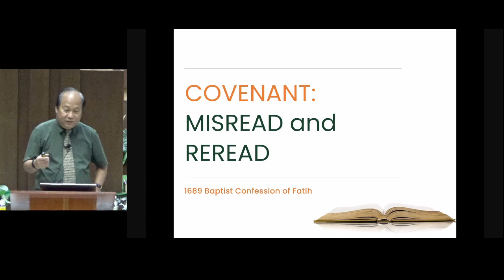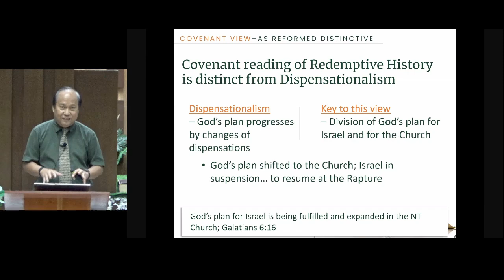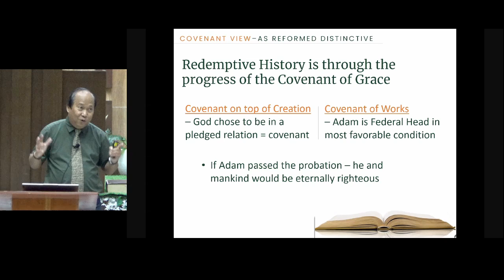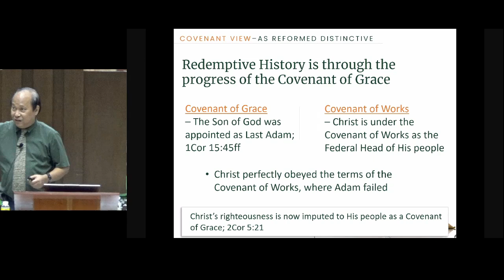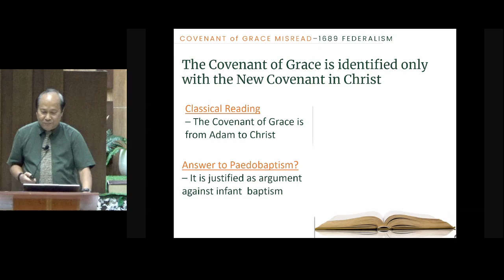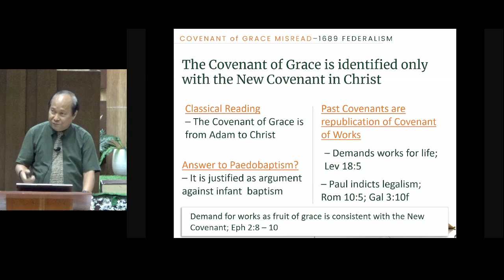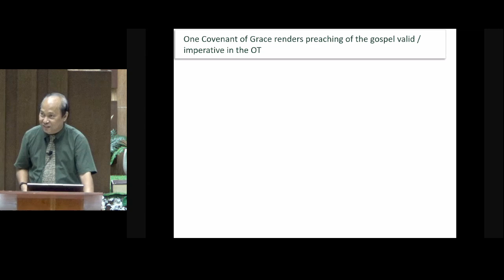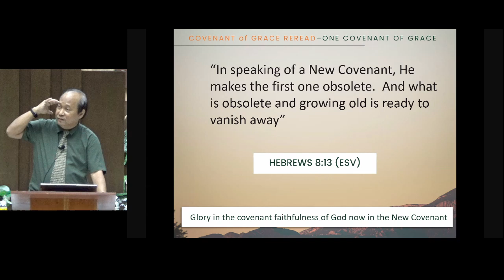Pastor Noel A. Espinosa - “COVENANT – MISREAD and REREAD” (1689 Baptist Confession of Faith)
SEPTEMBER 29, 2024 ADULT SUNDAY SCHOOL (09:00 AM - 10:00 AM)